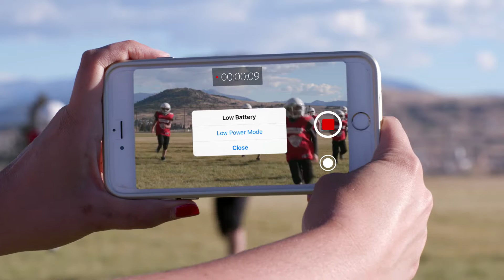Football for Website REV 1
Revised Cell Plus Adhesion ad